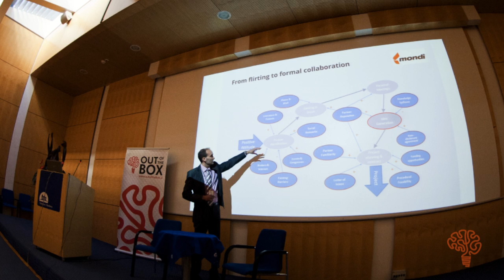OBC | From flirt to innovation: How to establish network ties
Andreas Kornherr, Mondi, Ulmerfeld-Hausmening, Austria, giving a lecture at the 2012 OBC.
Lecture title: "From flirt to innovation: How to establish network ties."

We would like to apologize for any inconveniences caused by the lack of video and power point presentation link in this publication. We were having technical difficulties at the time of this lecture. Luckily the technical difficulties didn't impact the audio recording.